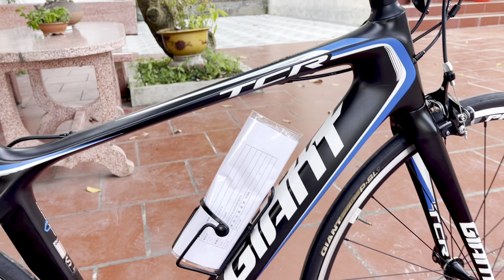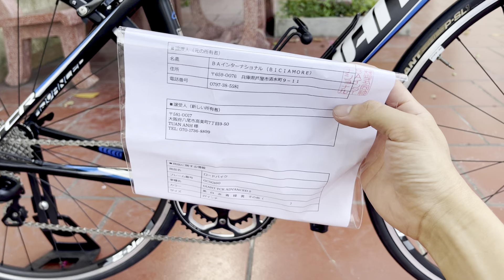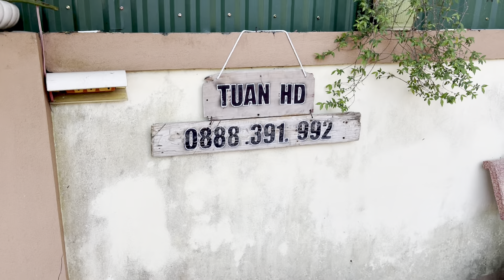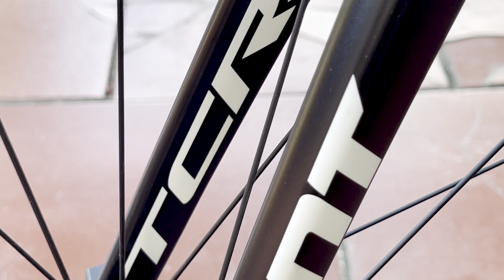Giant Carbon dây âm sườn giá chỉ có 2x triệu của các bác về rồi đây. Đẹp không thua xe mới